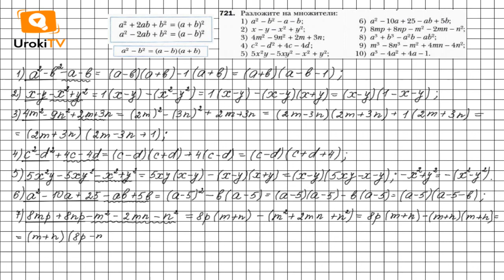Задание №721 (1-7) - ГДЗ по алгебре 7 класс (Мерзляк А.Г.)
Чтобы выполнить задание № 721, в котором требуется разложить на множители, нужно знать материал 2 параграфа 19 главы, расположенный на страницах 122-123. А также вспомнить материал, расположенный на страницах 132-134 (итоги 2 параграфа).